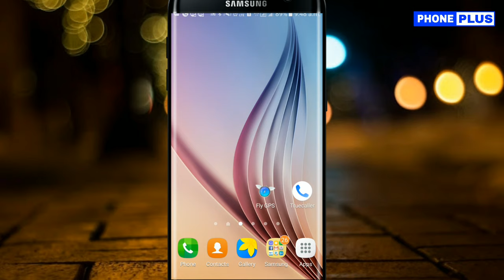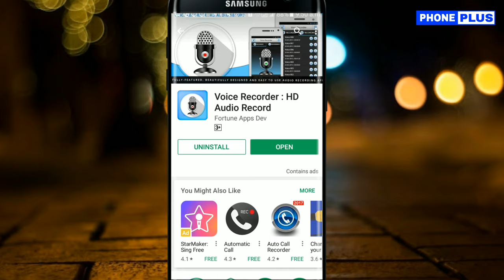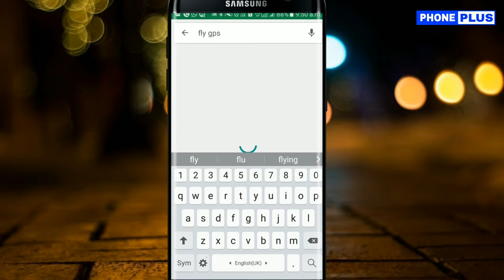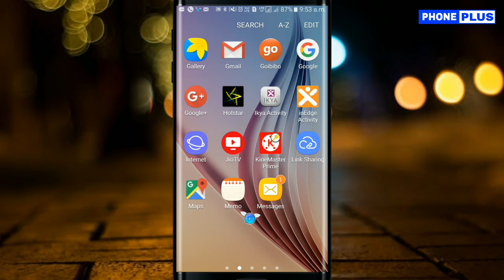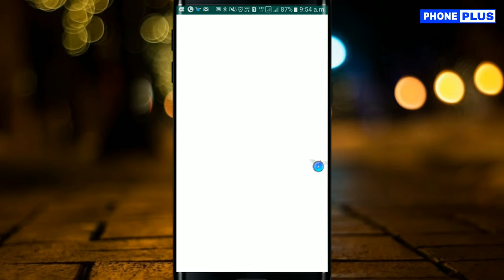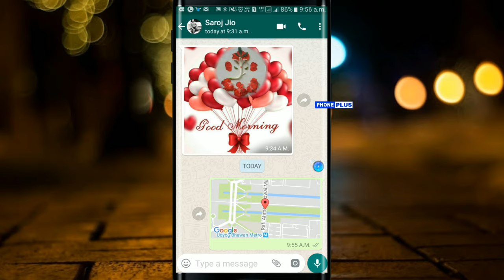How To Change Gps Location on Android Phone, set location anywhere in the world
Hey guys, wanna set fake GPS location in android for app developments and for fun? Here is the video for that. Root is not required for the process. We need an app called Fly GPS, link is down below. After downloading, change a couple of settings, locate to your desired place and start fake positioning. Now when you open google maps or any other apps, the location will be set to the newly mentioned point. this app is also useful for "Pokemon Go" user, Pretty cool isn't it?